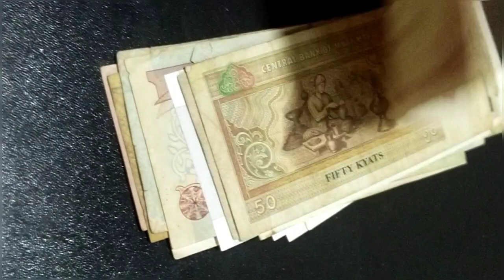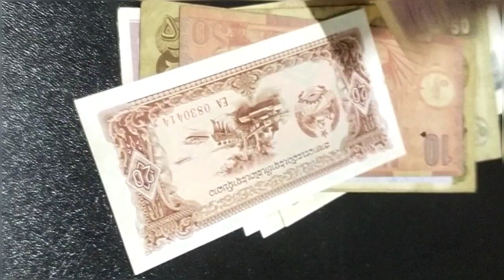Different Countries Bank Notes available @ low price rate for collection purposes